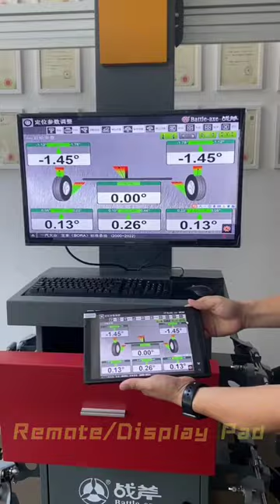BATTLE AXE wheel alignment 3D 718S hot selling model live video show features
Hi guys
Good day
kindly check the live show video of Battle-Axe Hot selling model which with features of :
-manually adjust beams up and down
-latest software program version V5.1.1
-branded computer, printer and monitor
-with 32''TV set show measuring data which people can check easily from rear side
-with parking camera function

Tablet PC not including ,just show guys ,software program can remote control by tablet PC and mobile phone

warranty:
-3 years warranty for camera unit
-5 years warranty for target plate